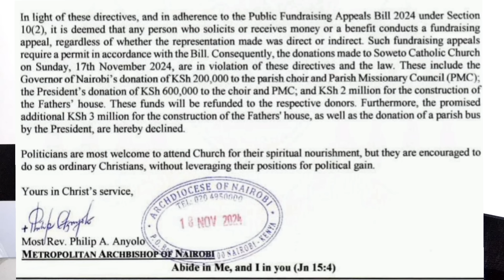Breaking News! CATHOLIC Church Returned Ruto's 5 Million Donated MONEY-Kimeumana.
(Bonface Ouma).

         THANKS.